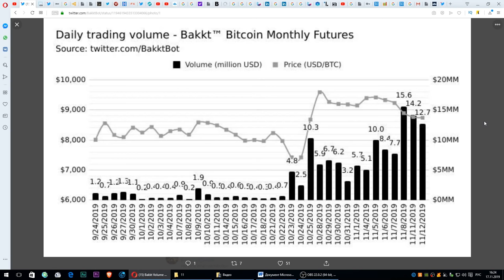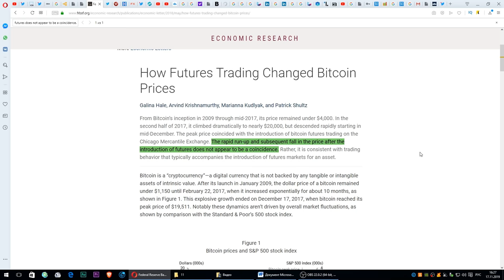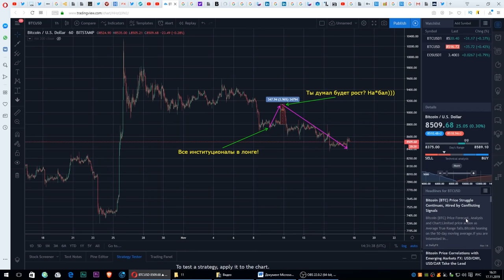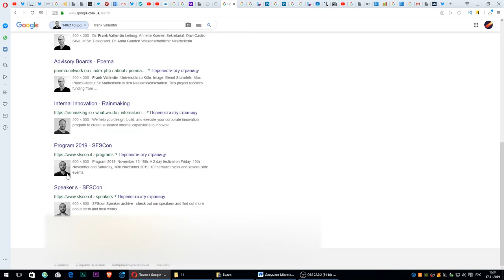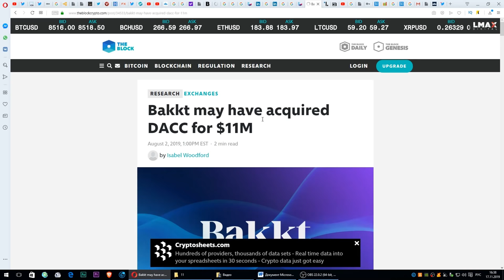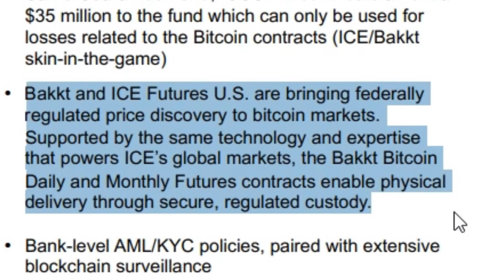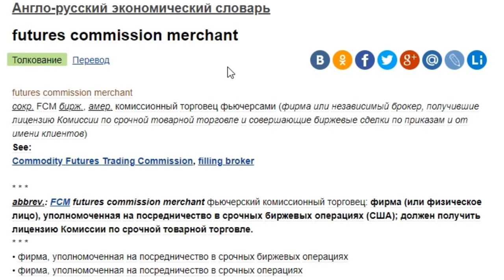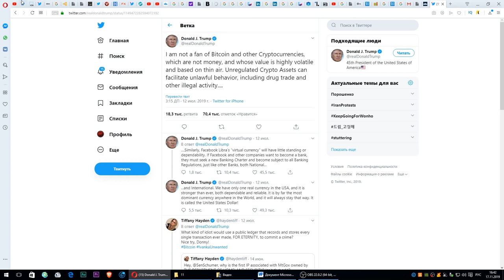Bakkt УБИЙСТВЕНЕН для БИТКОИНА! Устроил полный разнос Уолл Стрит и долларовым мракобесам )))